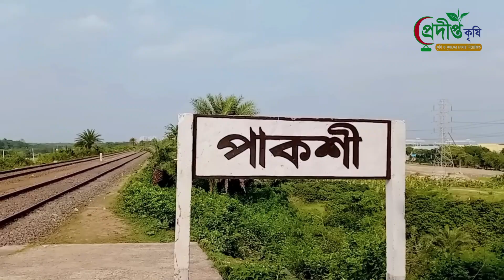পাবনার প্রসিদ্ধ স্থান সমুহ || Famous Places in Pabna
হার্ডিঞ্জ ব্রিজের দু’পাড়ে যুগল সৌন্দর্য লালন শাহ সেতু ও হার্ডিঞ্জ ব্রিজ দেখার জন্য দেশের বিভিন্ন অঞ্চল থেকে প্রতিদিন শতশত মানুষ এসে ভিড় জমাচ্ছে।

ভেড়ামারা-পাকশী যুগল সৌন্দর্য দেখার জন্য অনেক দূরদূরান্ত থেকে ছুটে আসা প্রতিদিন দর্শনার্থীরা ভিড় করে অবাক চোখে দেখছেন পদ্মার ওপর নির্মিত যুগল সৌন্দর্য।
একদিকে অপরূপ সৌন্দর্য আর অপরদিকে প্রজন্মের সাক্ষী হয়ে ১১৪ বছরের ঐতিহ্যবাহী দেশের বৃহত্তম হার্ডিঞ্জ ব্রিজ ও পাশেই লালন শাহ সেতু দেখে মুগ্ধ হচ্ছেন দর্শনার্থীরা। পাশেই আছে রুপপুর পারমাণবিক বিদ্যুৎ কেন্দ্র।

প্রদীপ্ত কৃষি- কৃষি ও কৃষকের সেবায় নিয়োজিত। বিভিন্ন কৃষি তথ্য, কৃষি সমস্যা ও সমাধান পেতে প্রদীপ্ত কৃষি ইউটিউব চ্যানেলের সাথেই থাকুন।